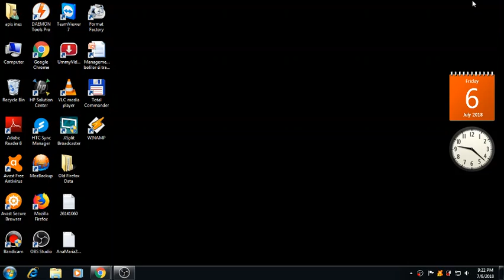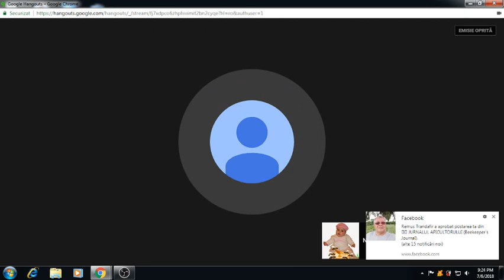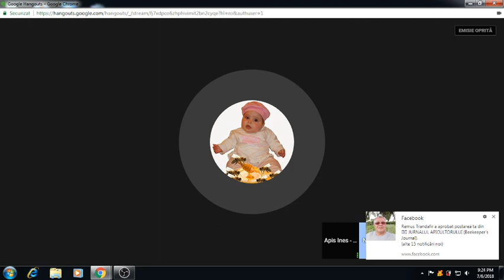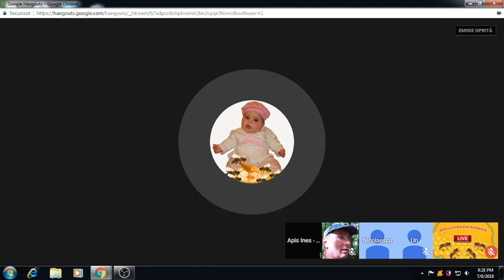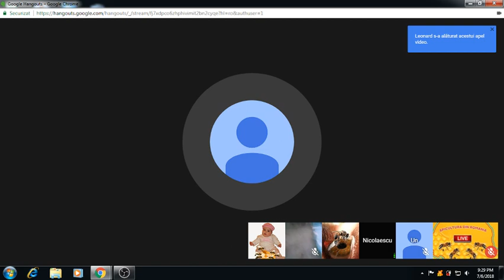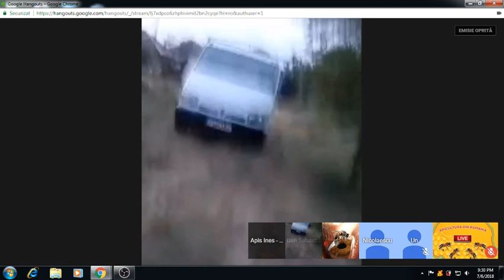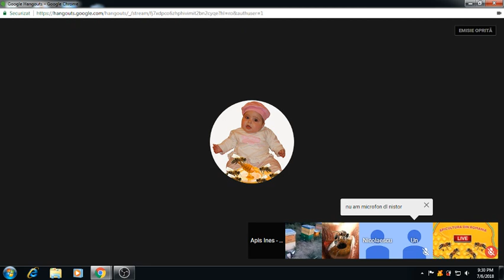Inerviu cu regretatul Mircea Nicolaescu Ep 2 06 07 2018 21-22-42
Tema:
Invitat: